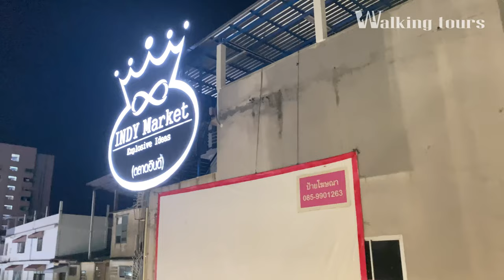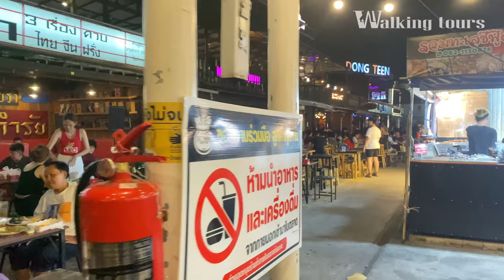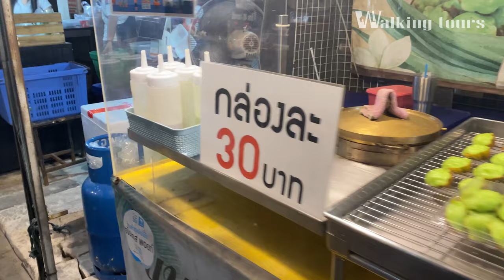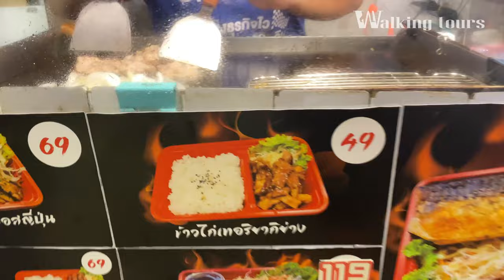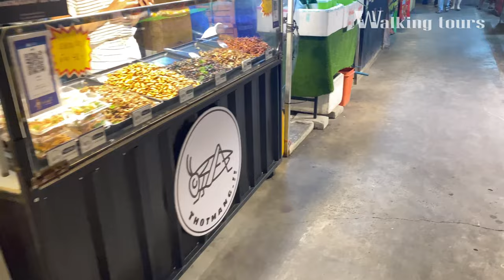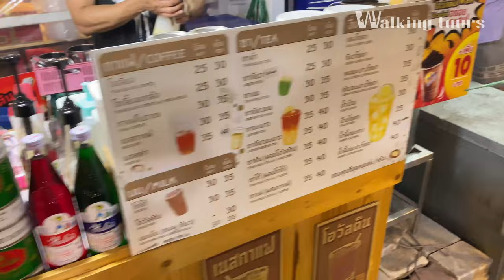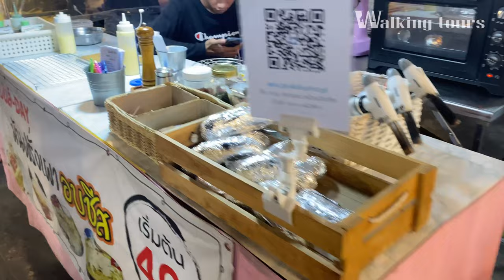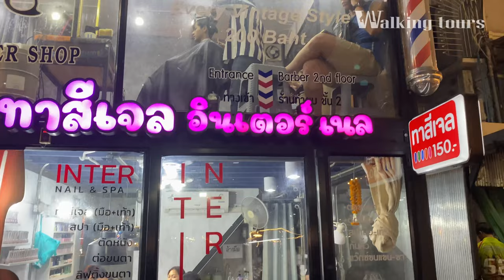INDY Pinklao Night Market ,BANGKOK,THAILAND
INDY Pinklao Night Market | Walking Tours |
BANGKOK,THAILAND - April 2023 [4K]

Indy Pinklao Market, a night market on the Thonburi side, easy to travel near MRT Bang Yi Khan. It is one of the most popular markets for late-night travelers in Charan area. Because this market is included shopping and food. It also allocates a ration to walk, not crowded. There is also a common area for people who buy food to